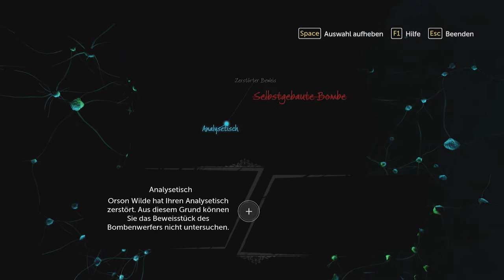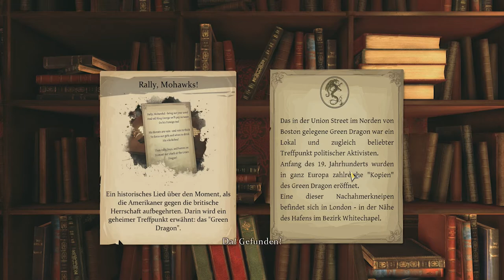SHERLOCK HOLMES - The Devil's Daughter - Schein oder sein - Lets Play - Deutsch #25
Erlebt mit mir die Abenteuer und Geschichten des Meister Detectives "SHERLOCK HOMES".

Wer hat versucht Sherlock mit Hilfe einer Bombe zu töten?
War es ein Spielhöllen-Gangstar, ein Bordellbesitzer oder ein Sherlock nachmachender Schauspieler?